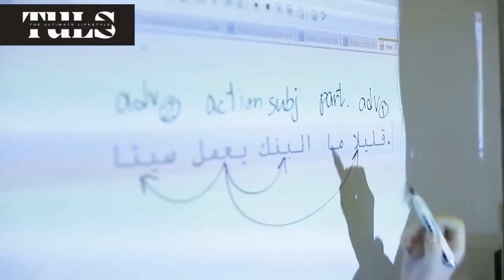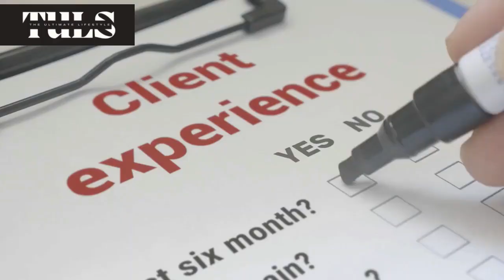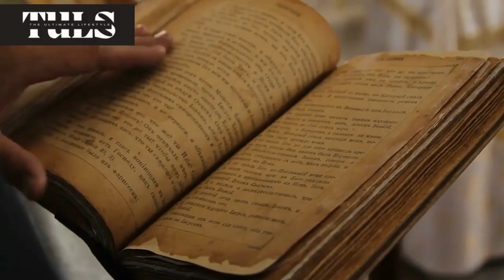Unlock the Secrets of Norway Success: 10 Business Ideas that are Surprisingly Easy to Set Up!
Top easy business ideas to set up in Norway.
Are you curious about the secrets to Norway success? In this video, we'll show you ten businesses that are surprisingly easy to set up and earn a profit. From start to finish, these businesses are easy to get started and will help you make money in no time!

If you're looking for an easy way to start making money, then check out these businesses! Whether you're a beginner or an experienced business owner, these businesses are a great way to get started! With profits that are surprisingly easy to earn, you'll have everything you need to start making money in no time!